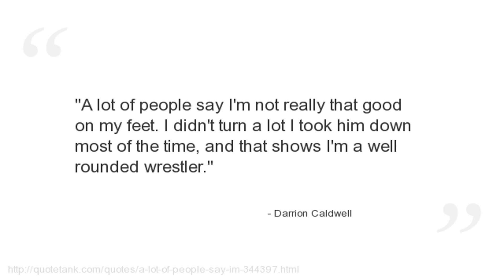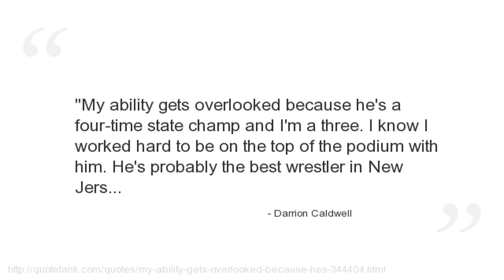Darrion Caldwell Quotes